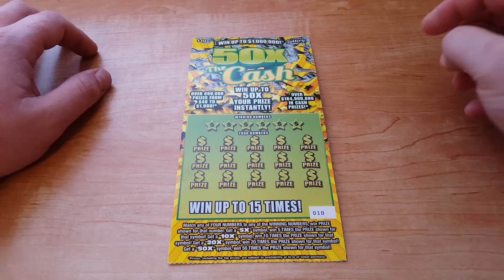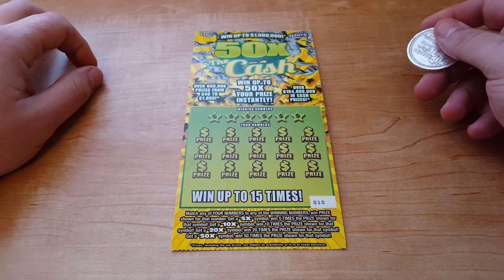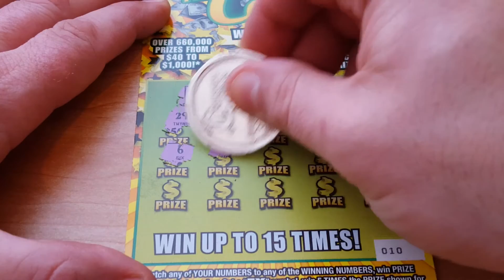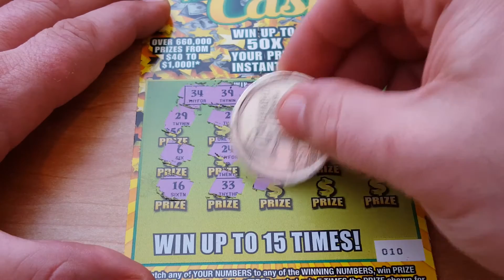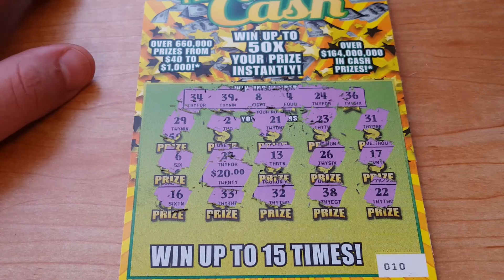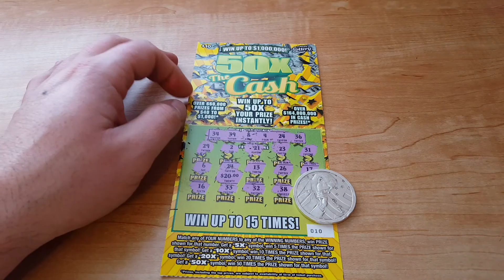Scratchy Scratch Time 11-19-15